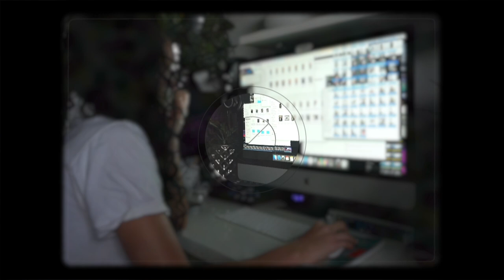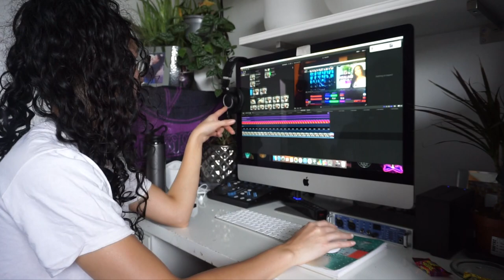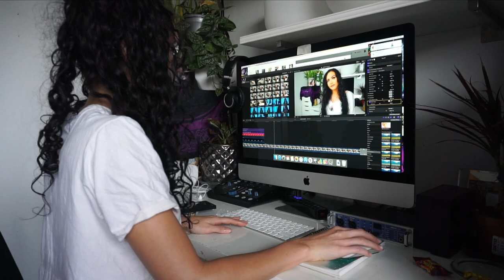Entrepreneur Life: schedule social media posts with me, organising my content and making jewellery